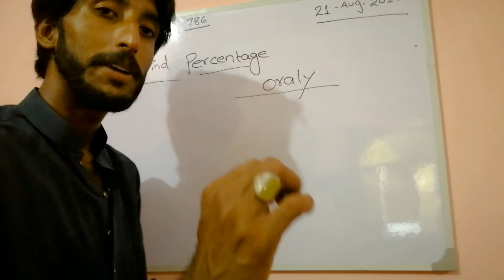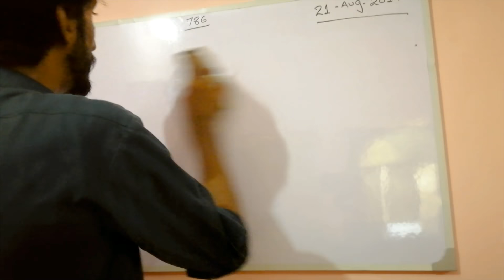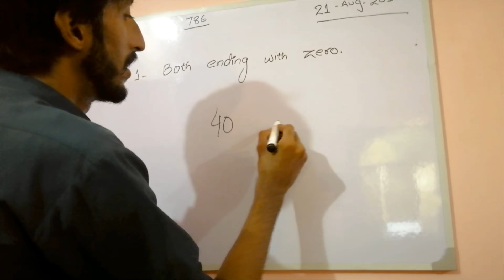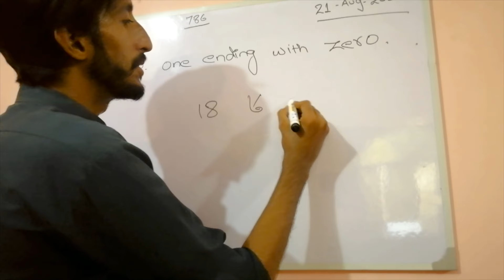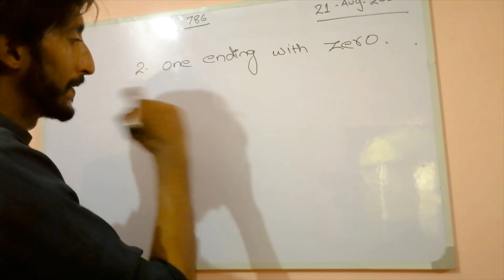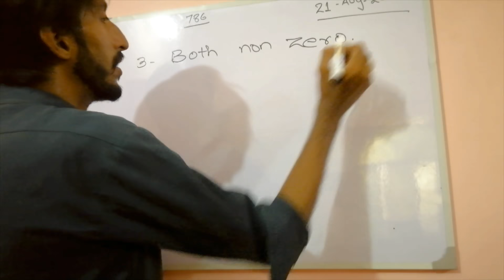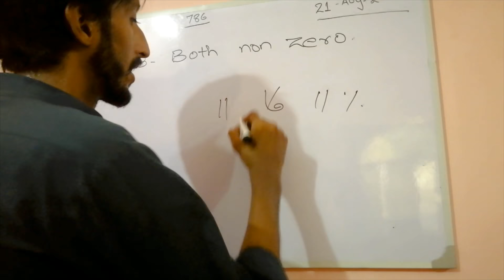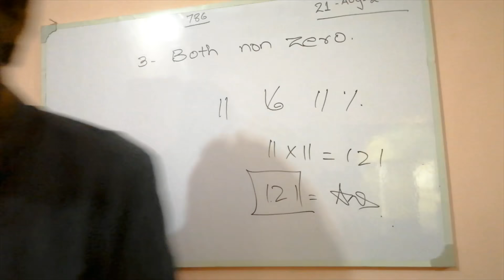How To Find Percentage Oraly Urdu /Hindi